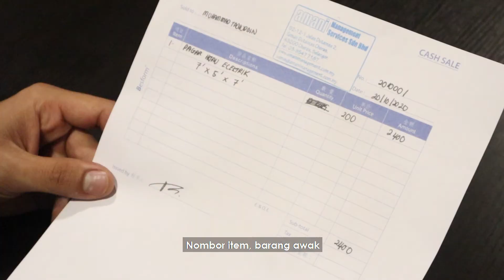REALITI BISNES | Vaksin Bisnes PKP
Rasa macam dah lengkap semuanya bila jumpa client, sekali ada lagi yang belum cukup rupanya.
Korang punya macamana, lengkap tak macam dalam video?

Lokasi: AmaniAcademy​​